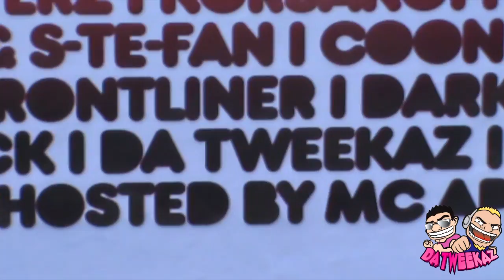Tweeka-TV: Hommel Dance Event + DWX on tour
As we write this, we are still tired after this weekend,
but we had SOOOO much fun!!
You Belgians/germans/dutchies really know how to party.
Here is our short movie from this weekend.